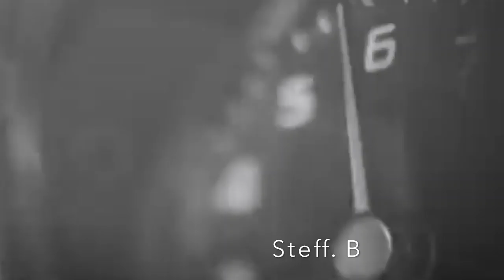Alexel - Postcard From Mind II (Ambient Lounge & Chillout Music) HD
Alexel - Postcard from mind II - From The Album: I Love Chill (Finest Ambient Lounge and Chillout Music): © TO OWNERS & COPYRIGHT HOLDERS:This channel is created to promote magnificent songs, and as well, producers. This CHANNEL CLAIMS NO RIGHTS OR OWNERSHIP over the contents posted. If you wish for a track to be removed, please let us know so we can remove it from our feed immediately : . The music was purchased from an authorized digital music site [and not a free download] because it is my intent to support Artists in the belief they should receive proper credits & royalties they so rightly earned...!!